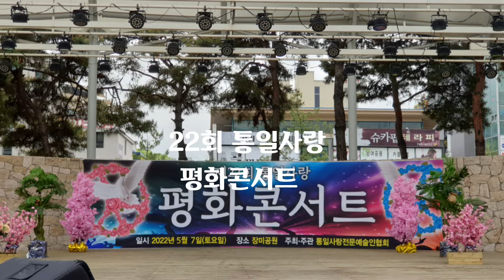제22회통일사랑평화콘서트 다시만납시다 출연진 일동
통일사랑전문예술인협회가 통일을 염원하고 시민들께 희망과 기쁨을 주기위해 개최한 제22회 통일사랑평화콘서트에 출연한 가수들입니다. 많이 응원해주시고 사랑해주세요. 김광선TV 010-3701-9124드림